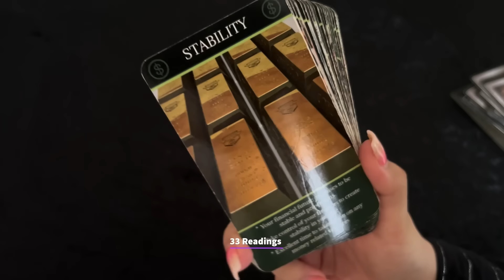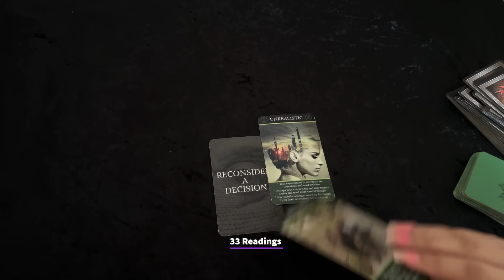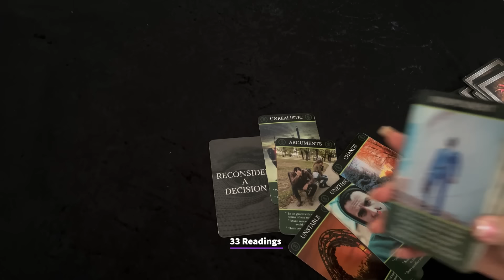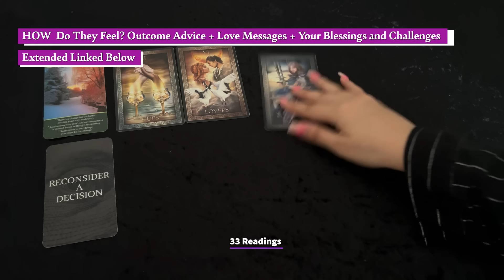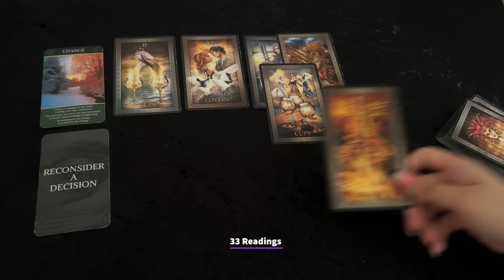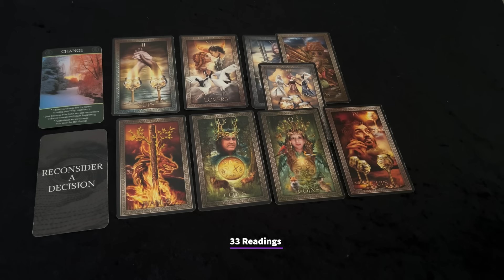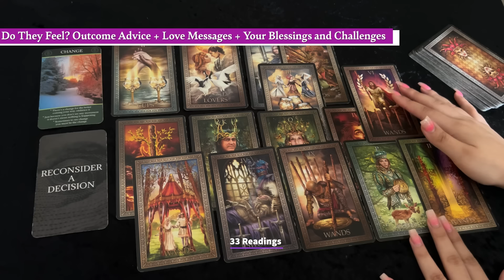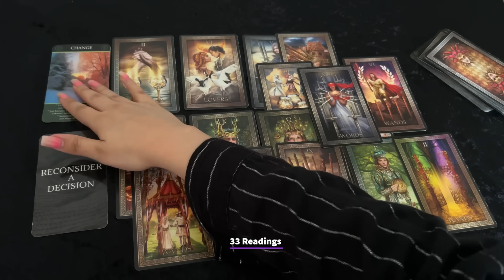❤️CAPRICORN-U BOTH ARE MADE FOR EACHOTHER !! A POWER COUPLE CAPRICORN- GET READY FOR THESE CHANGES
❤️October Capricorn 2024 TAROT HOROSCOPE PREDICTIONS

ALL SIGNS 2024 FORECAST BELOW

33 Readings is not responsible for any decision you make. These Readings are for entertainment/ insight purposes only , please take it like that.